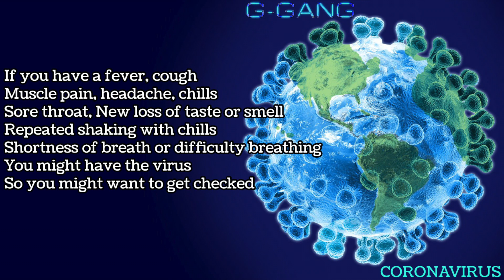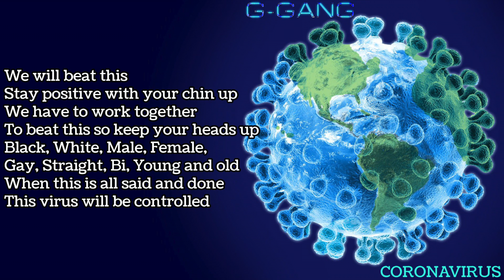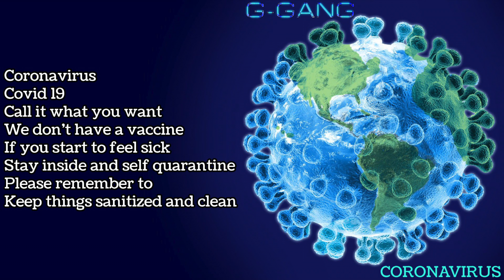G-GANG - Coronavirus "Covid19"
G-GANG - Coronavirus

Lyrics:
Coronavirus
Covid 19
Call it what you want
We don’t have a vaccine
If you start to feel sick
Stay inside and self-quarantine
Please remember to
Keep things sanitized and clean

If you have a fever, cough
Muscle pain, headache, chills
Sore throat, New loss of taste or smell
Repeated shaking with chills
Shortness of breath or difficulty breathing
You might have the virus
So you might want to get checked

Coronavirus
Covid 19

I’d like to take this moment
To remember those we lost
A moment of silence
The death toll is a high cost
Take this moment for
A prayer or a reflection
The deaths are still rising
It’s time for a recollection
We will beat this
Stay positive with your chin up
We have to work together
To beat this so keep your heads up
Black, White, Male, Female,
Gay, Straight, Bi, Young and old
When this is all said and done
This virus will be controlled

Coronavirus
Covid 19
Please remember to
Coronavirus
Covid 19